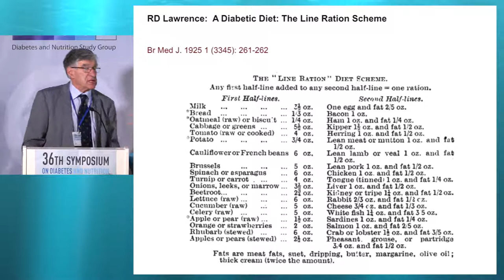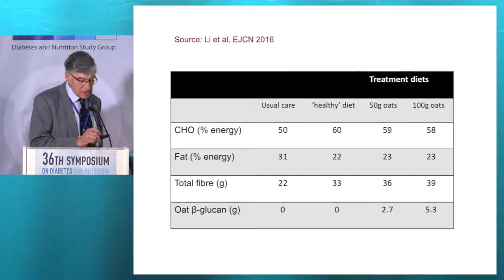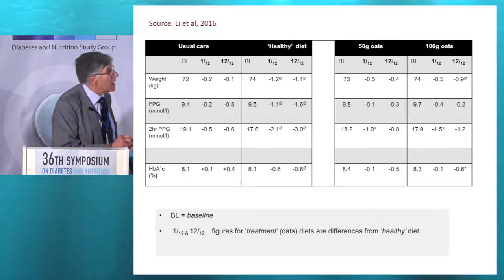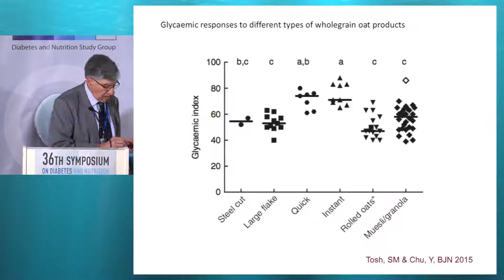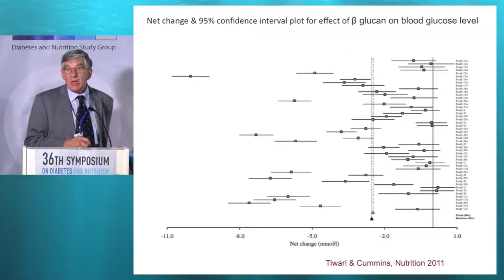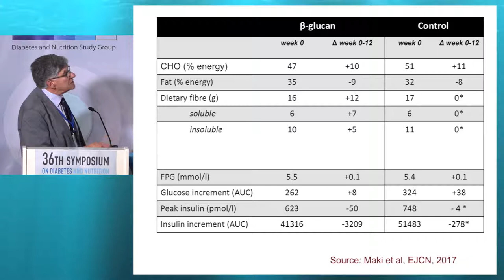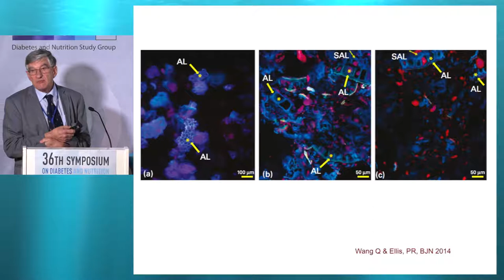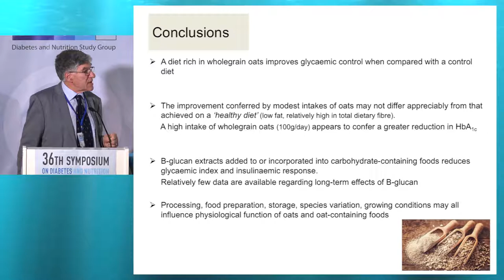36th ISDN – Session 5-2 – Jim Mann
Session 5: "THE ROLE OF OAT FIBRE IN DIABETES"
Topic: Oats in glycemic control
Presenter: Prof. Jim Mann